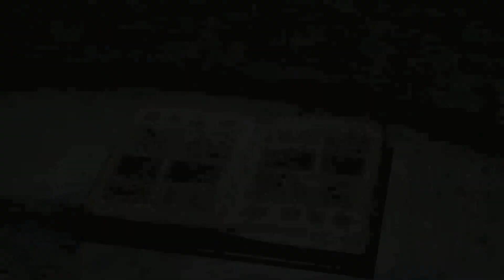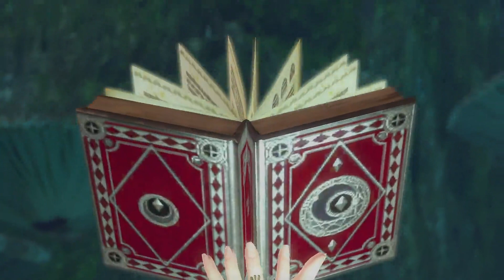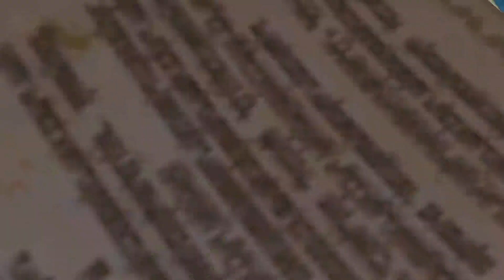Hyrule Warriors Definitive Edition Part 321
Adventure Mode (Termina Map)

"Well, we helped all of you. That's all we can do."

"Ca..ll..us. That's what they're saying. Without being told, we understand. So now you'll help us out in exchange! We'll call you from atop the Clock Tower, so do something about him, all right?"

"What? They're voices sound sad...Do you not want to?"

"For. give. yo...ur. fri...end. Forgive our friend? What do you mean by forgive? Huh? What friend?"